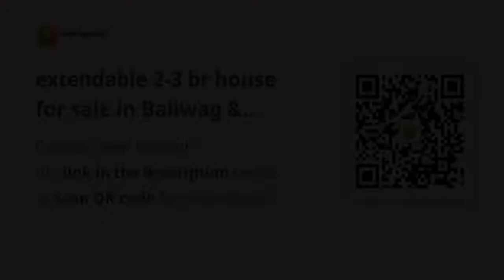extendable 2-3 br house for sale in Baliwag & Pandi Bulacan preselling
House Type: Single Detached House
Number of Bedrooms: 3
Number of Bathrooms: 2
Floor Area in sqm: 58 sqm.